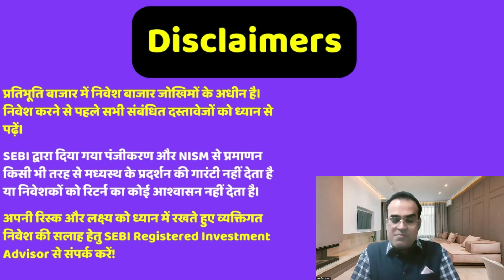पांच सालों में पचास गुना मुनाफा? Zen Tech: After a 2,600% surge in 5 years, Nuvama projects 70%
Topic - Zen Tech: After a 2,600% surge in 5 years, Nuvama projects 70% more upside for this small-cap defence stock
How Zen Technologies is building an IP-driven defence business
Tata Power to invest up to $9 billion to expand renewable energy capacity
NTPC's green unit may hit Dalal Street with a ₹10,000 crore issue
Firstsource Solutions shares rally over 3.5% as firm collaborates with Microsoft
Firstsource Solutions partners with Microsoft to offer AI-driven digital transformation services
LIC appoints Infosys to build its NextGen Digital Platform

Reference -